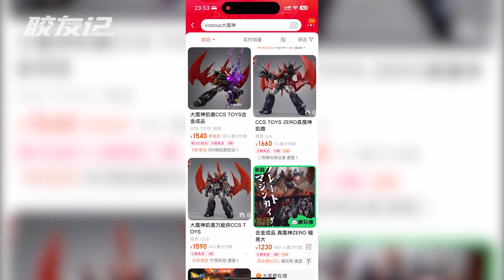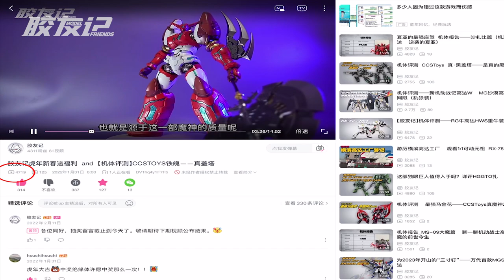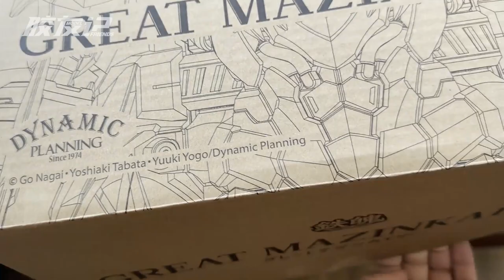玩《機戰》的有誰會用它？聊聊這台CCSTOYS的大魔神凱撒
第一批大貨，雖然慢了點兒，但也來聊聊我對這台ccstoys大魔神凱撒的感受。